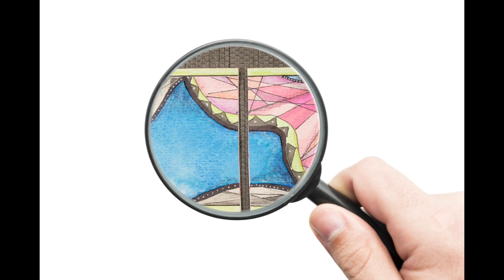Tiny Tuesday #28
Here is the newest of my tiny paintings of the week. (German & English blog).

For more information about my art and submitting orders, check out my webpage, Facebook, Twitter and Etsy.